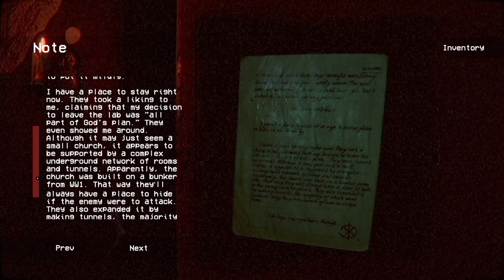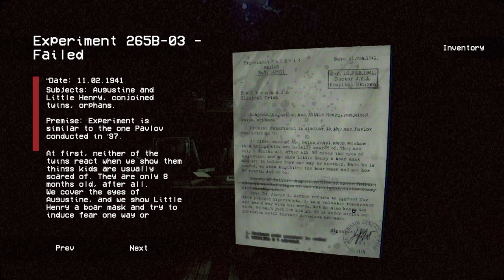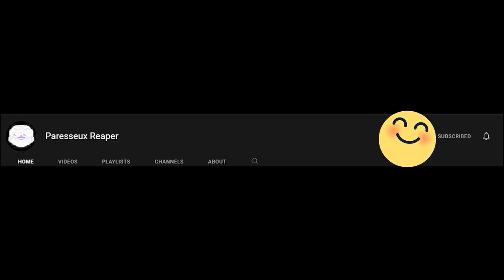Revere: A Fnaf Like Horror Game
Revere made by Retro Cloud Studios was kinda confusing at first but i kinda got the hang of it towards the end (maybe)